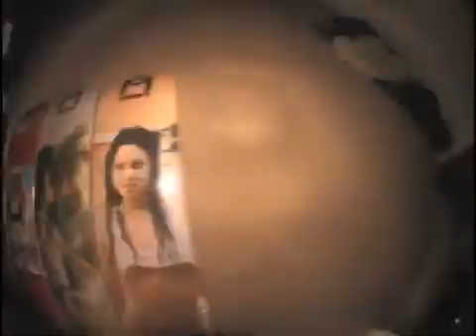SK8MAFIA SATURDAYS TRAILER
Sk8 Mafia Saturdays coming back soon!